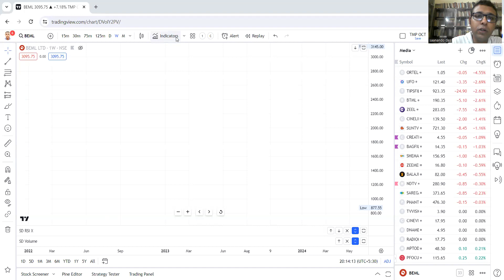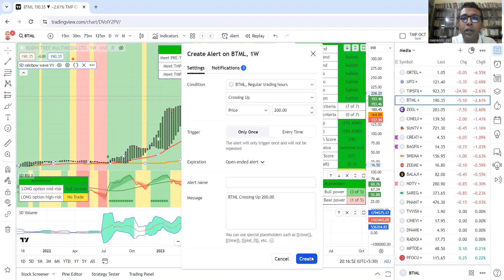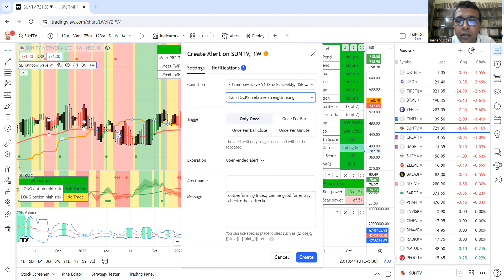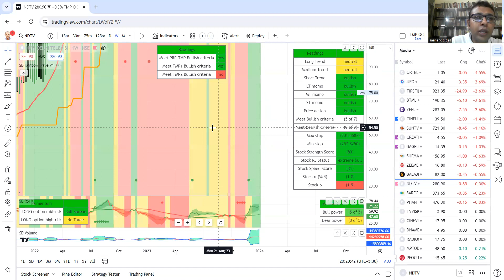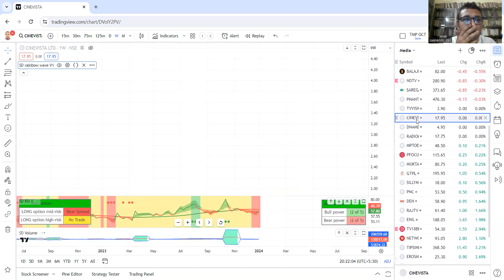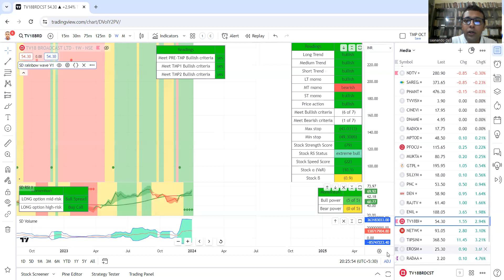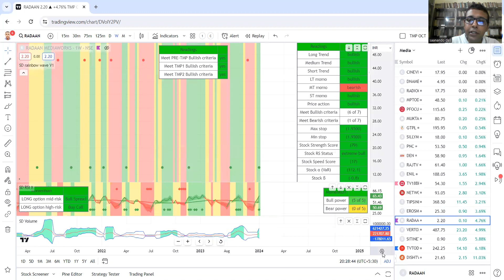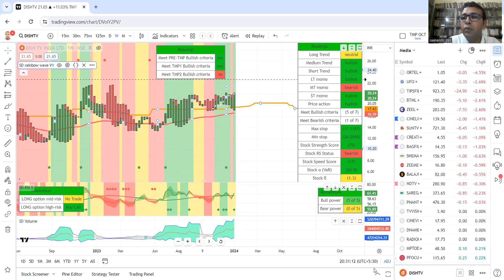Media Sector stocks - 7.1.2024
"Join SAANANDO DAS for an insightful journey into the MediaSector with 'Media Sector Stock Analysis'. We unravel the dynamics of television, radio, and digital media stocks, offering a colorful analysis using our unique RainbowSetup. Stay ahead in the market with our expert insights. StockMarketTrends InvestmentAnalysis SaanandoDas"